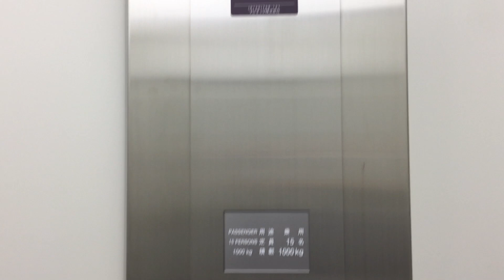【名古屋市 港区】名古屋みなと 蔦屋書店のエレベーターに乗ってみた！（フジテック製／2F→1F）FUJITEC Elevator Nagoya-Minato TSUTAYA BOOKS Japan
【Japan Minato-ku, Nagoya-shi, Aichi】I got on the elevator of the Nagoya-Minato TSUTAYA BOOKS! ( Made in FUJITEC ／ The second floor → The first floor )